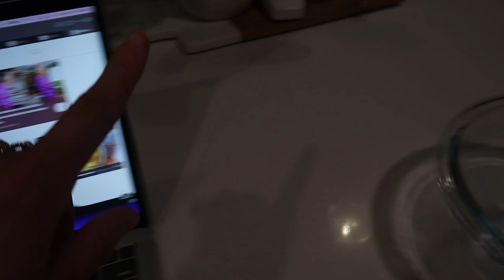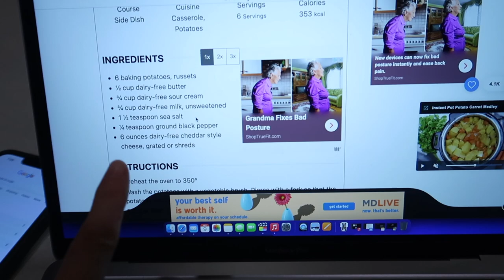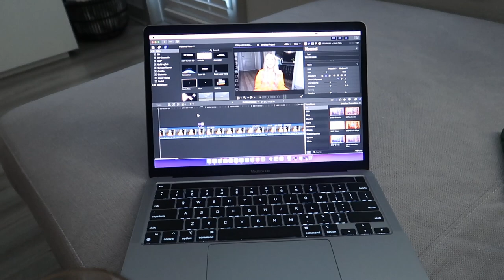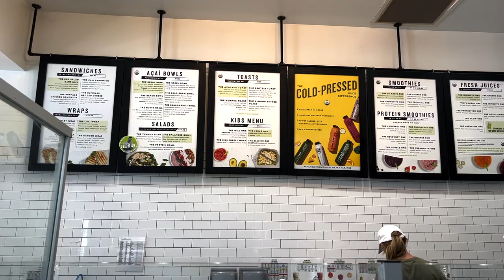BUSY WEEKEND IN MY LIFE: fav coffee recipe, tips for long lashes, at home date night + so much more!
ITEMS MENTIONED:

Espresso Cup
Tan crewneck
White Sweatpants
Nutpods Coffee Cake creamer
Merit Mascara
Maybelline the rocket mascara
Make up for ever powder
Green Nirvana Sweatshirt